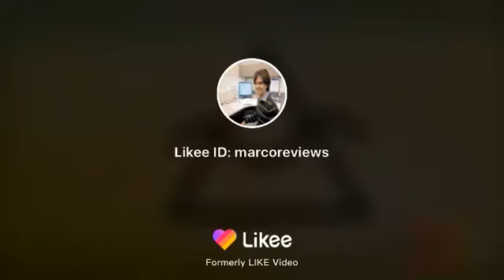Omomo shoppe shut down 1 store luckily this Irvine location is standing Google local guide